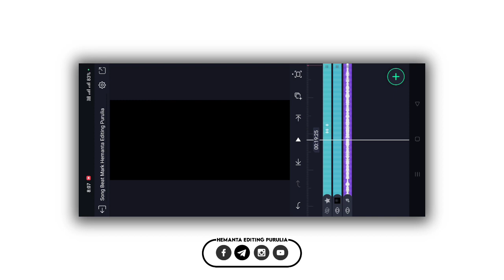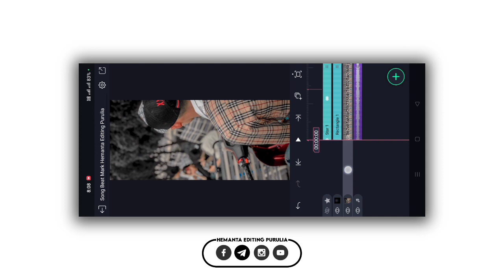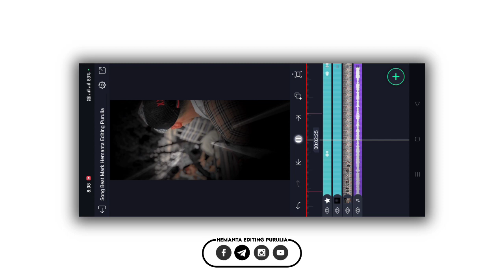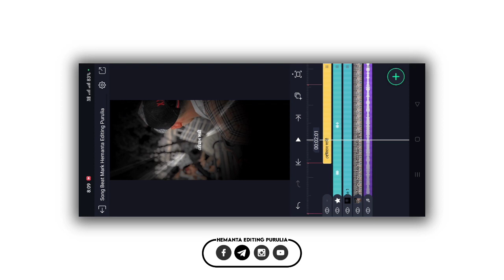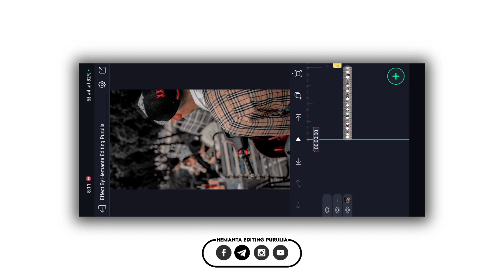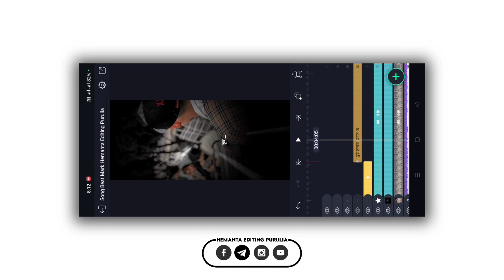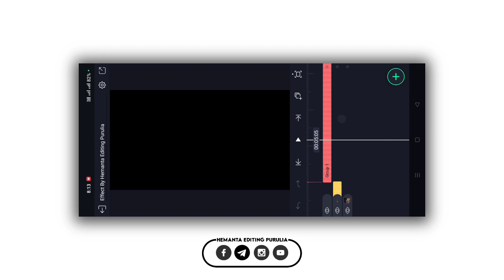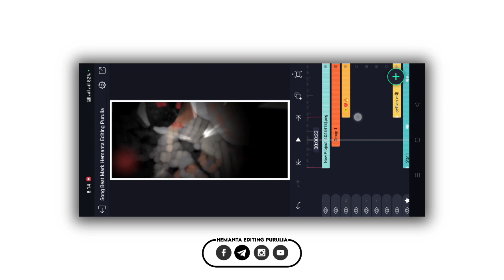Purulia Trending Sad Lo-fi Song Status Editing | Beiman Sathi Tui Hridoy Ase Re Status Editing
Coming Soon

HASTAGS :-